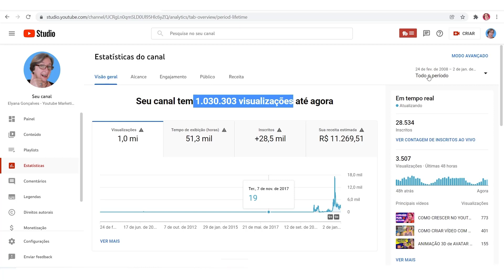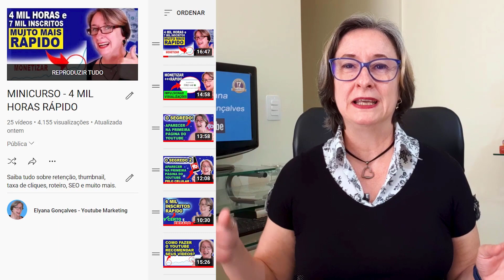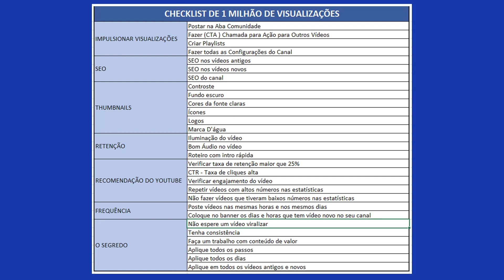COMO EU CONSEGUI 1 MILHÃO DE VISUALIZAÇÕES [PELO PC E CELULAR]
Saiba os 7 passos para ter 1 milhão de visualizações em 2022. Como consegui isso? Vou te ensinar todas as estratégias para você conseguir também. CURSO EXPRESS GRÁTIS - Mais CURSOS no meu Canal

🚀 Treinamento que recomendo, que aprendi a crescer no Youtube e a criar  um negócio online lucrativo. Mais de 300 Mil alunos:

CAPÍTULOS:
00:00 O que você vai aprender para ter 1 MILHÃO de visuaizações
00:15 Veja as minhas 1 Milhão de visualizações
00:27 Impulsionar as visualizações grátis
04:42 Como fazer SEO do canal e dos vídeos
08:47 Taxas de cliques
9:20 Como aumentar a Taxa de cliques no seu vídeo (CTR ou click to rate)
11:48 Como melhorar Retenção dos vídeos
14:04 Como fazer o Youtube recomendar seus vídeos
15:40 Frequência ajuda?
17:17 Meu Segredo

📕 CANAL VIP TELEGRAM (é Grátis). BAIXE os PDFs de outros vídeos, outros materiais e dicas. É só clicar que já entra:

Saiba os 7 passos para ter 1 milhão de visualizações em 2022. Como consegui isso? Vou te ensinar todas as estratégias para você conseguir também.
Não é tão difícil assim conseguir um milhão de views ou melhor ainda como conseguir 1 milhão de visualizações.
Entenda o que fiz para conseguir esse crescimento de visualizações e como ganhar 1 milhão de views.
Aprenda a ter 1 milhão no Youtube e 1 milhão de visualizações.
Aumentas as Visualizações no Youtube naturalmente fazem seus vídeos sejam recomendados pelos algoritmos.
Não oprecisa mais fazer a pergunta de como ganhar visualizações no Youtube 2023 porque mostro tudo o que fiz para conseguir aumentar as visualizações do meu canal neste vídeo.

Falo como conseguir visualizações no Youtube, E Como ter muitas visualizações no Youtube rápido.
Sabendo como ganhar mais visualizações nos vídeos você também aumentará a sua receita no AdSense e seu faturamento vai aumentar.
É só ganhar muitas visualizações em 2023.

OBJETIVO DO CANAL:
Criei esse canal com o objetivo de ajudar você a ganhar dinheiro trabalhando pela internet e no Youtube. Espero realmente ajudar a construir seus sonhos. 😊👍🏻...
Ely

Obs.: Quando você faz um comentário aqui no canal você está ciente que pode ser usado em algum vídeo ou rede social que eu criar. Essas regras são retroativas e são para todos os vídeos deste canal. Se algum comentário for excluído por qualquer das partes e já tenha sido usado neste canal, o vídeo não será excluído. Não tenho responsabilidade por qualquer resultado do seu trabalho porque depende única e exclusivamente de você. Cada nicho, cada estratégia e cada vídeo é um caso diferente e só você saberá como adaptar para a sua realidade. Você é o responsável por problemas na instalação e verificação de direitos autorais ou outros problemas nos termos de uso dos programas e aplicativos que recomendo aqui. Muito sucesso!